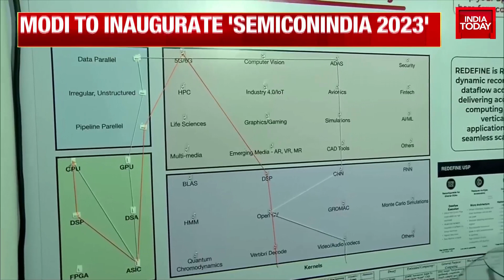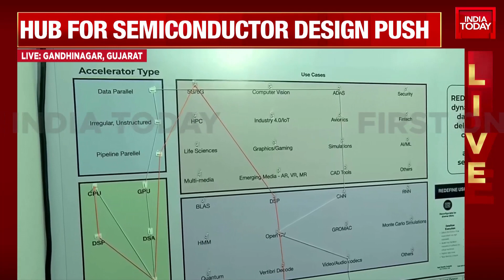Prime Minister Modi Inaugurates 'Semicon India 2023' At Gandhinagar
On Friday, Prime Minister Narendra Modi will kick off 'Semicon India 2023,' a national-level event concentrating on the semiconductor industry, in Gandhinagar.